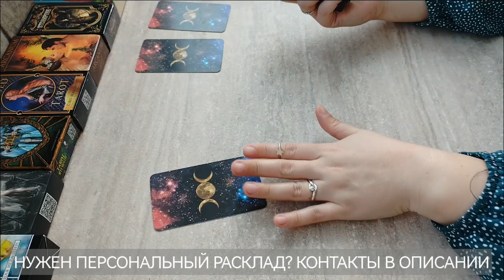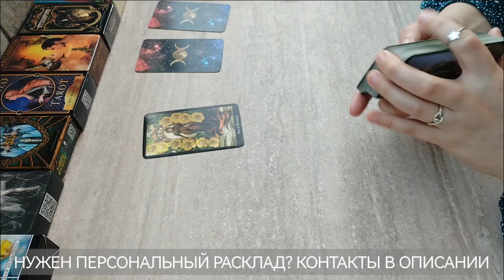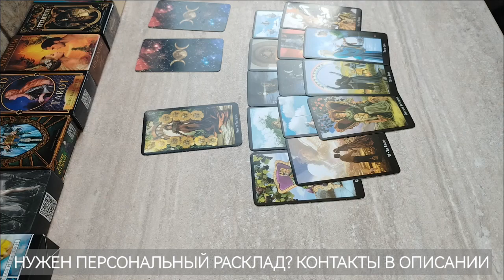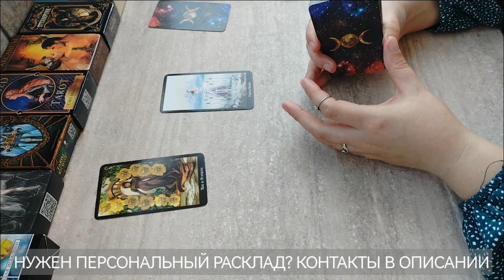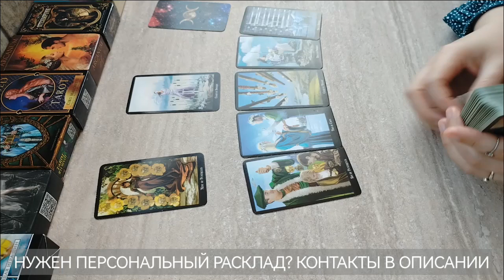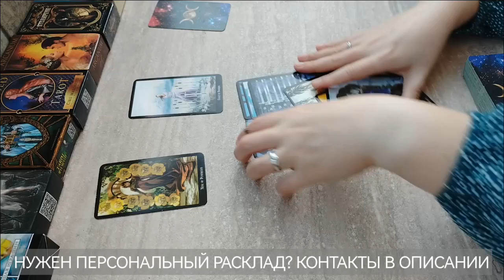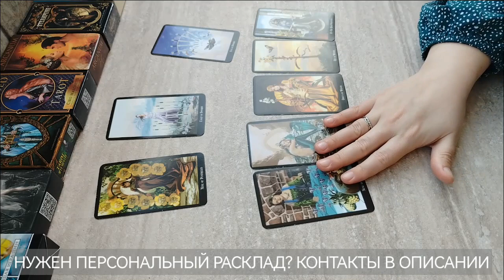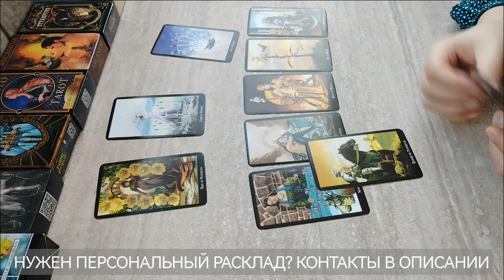ЧТО ЖДЕТ В ОТНОШЕНИЯХ В БЛИЖАЙШЕЕ ВРЕМЯ?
ПОЧЕМУ ОН ОТДАЛИЛСЯ?

❤️ Понравился расклад и вы хотите отблагодарить за информацию, которую услышали? Нажимайте на кнопку "Спасибо" или "Спонсировать" под видео. ❤️

НУЖЕНА ПЕРСОНАЛЬНАЯ КОНСУЛЬТАЦИЯ?